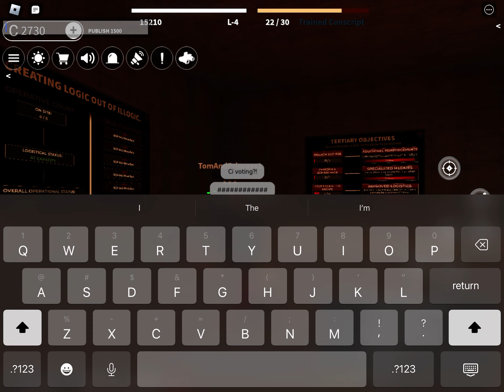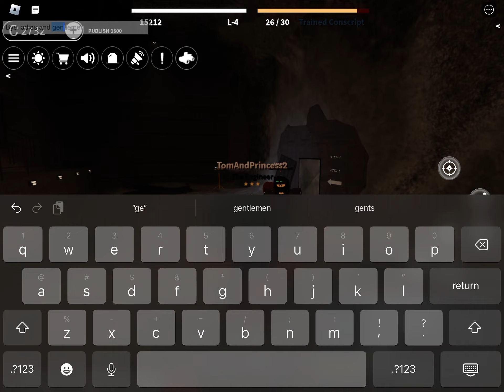Scp roleplay ci update part 2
Scp roleplay ci update part 2 includs ci voting? New O5 meeting room new gun stats Scp walking speeds and much more ci votes from normal ci is 1 vote I think and 2 votes from an engineer / O5 ci the ci voting systems includ’s piemary secondary and thirteny?. And more importantly the new update will have a lot of fun to play with the new squads which allow you to go in-game leadboard click to friends in that sever invite to squad when the person is in your squad and you are on the same team the other person in the squad will be highlighted blue in your pov and you for them will also be highlighted blue and much more I planned upload it earlier but I was busy watching the rookie over again…